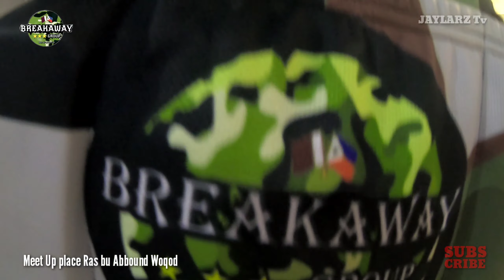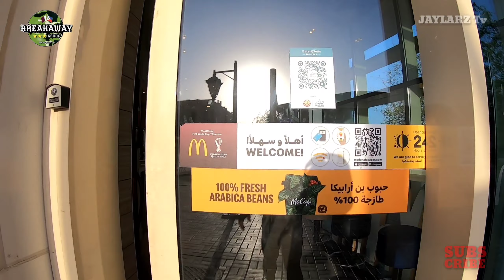Break Away group Qatar New Jersey ride...